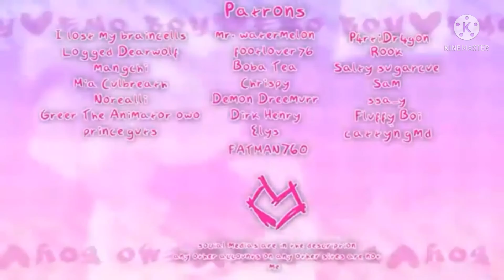NK - Into the light, but something is awfully wrong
I will never forgive myself for this